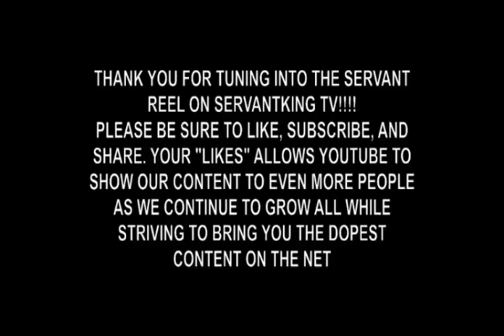Voting, Gun rights, reparations, Politics as usual Ep.5 Servant Reel